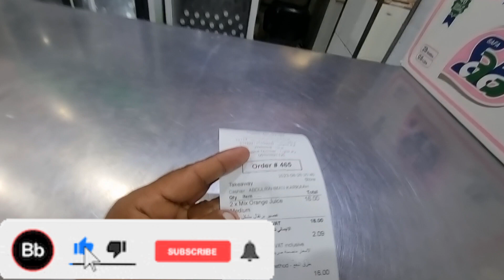Ajj Apko Nursery Ke Update Daytay Hn